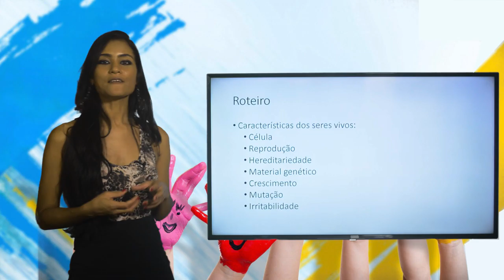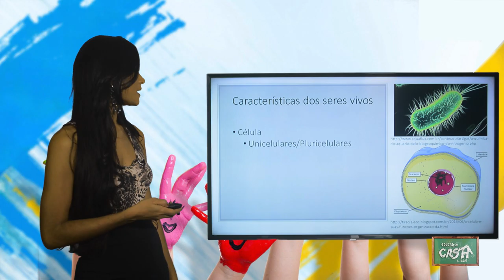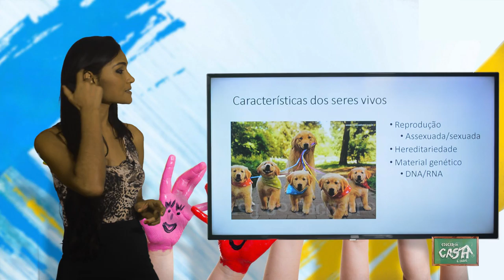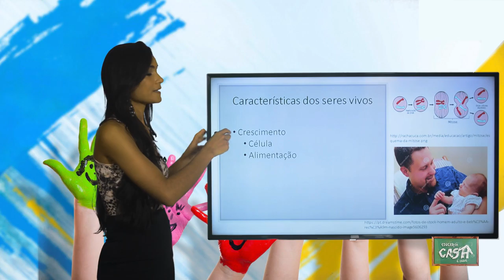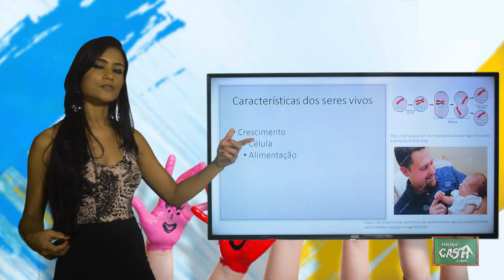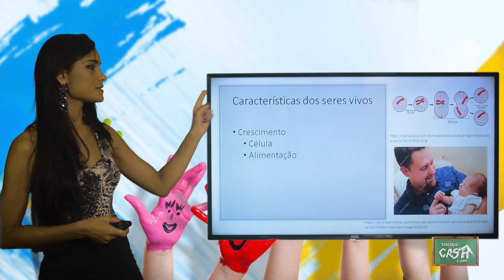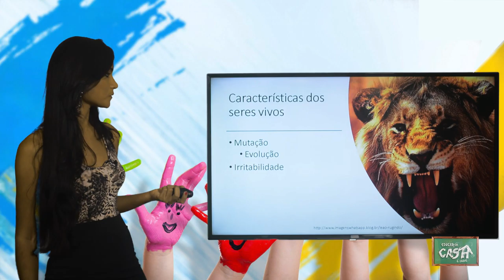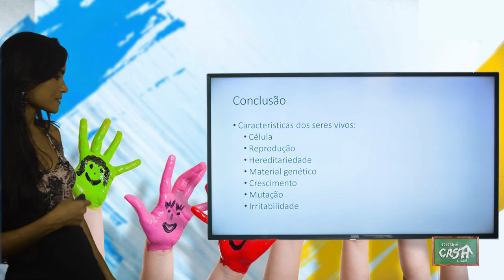7º ANO - I TRIMESTRE - CIÊNCIAS - AULA 1 - CARACTERÍSTICAS GERAIS DOS SERES VIVOS